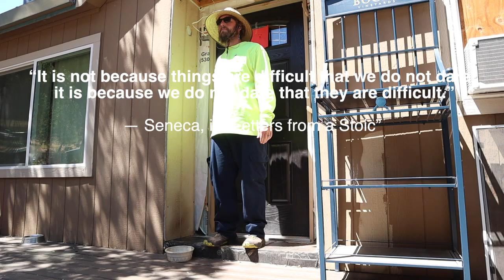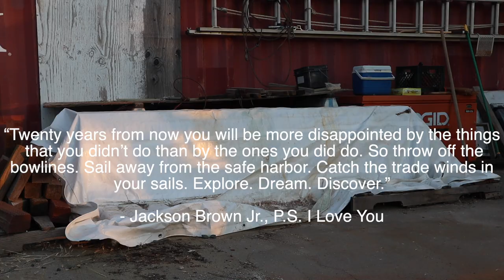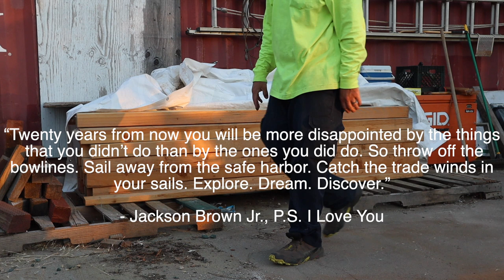CLEANING IT UP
Gnothi seauton

SOCAL MEDIA
JoeSimple.com